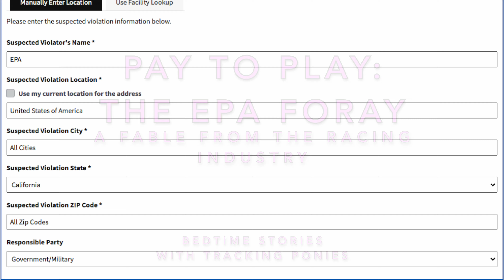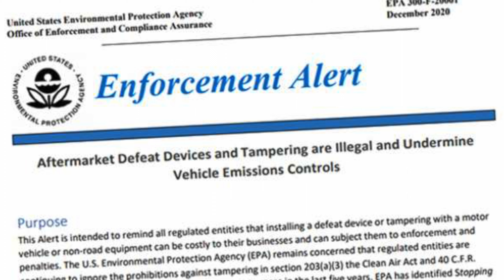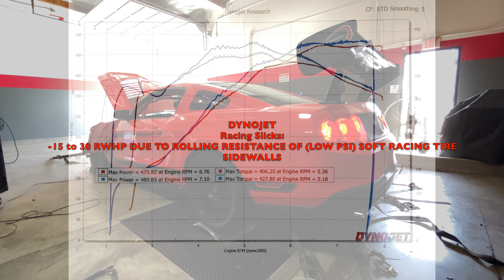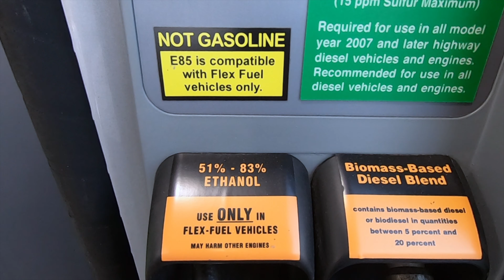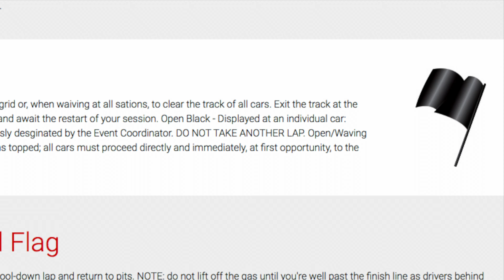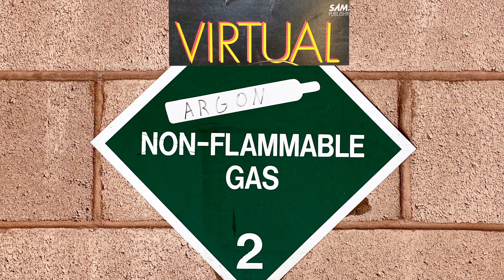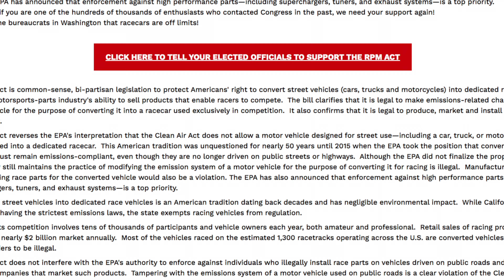Pay to Play: The EPA Foray | A Fable From The Racing Industry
"Pay to Play: The EPA Foray | A Fable From The Racing Industry" Adult Children’s Bedtime Story Created, Written, Narrated, and Produced by Tracking Ponies.